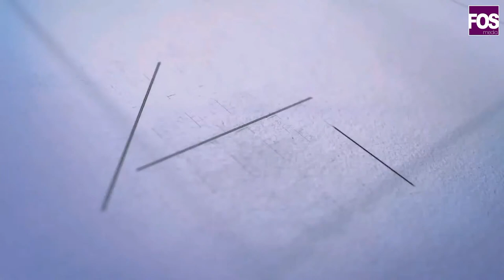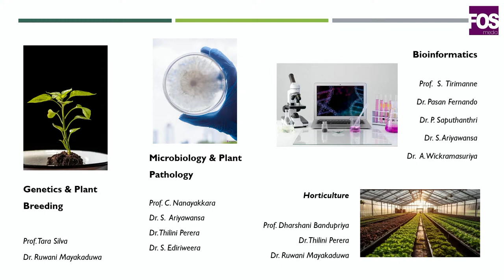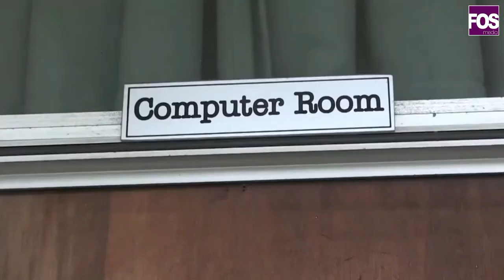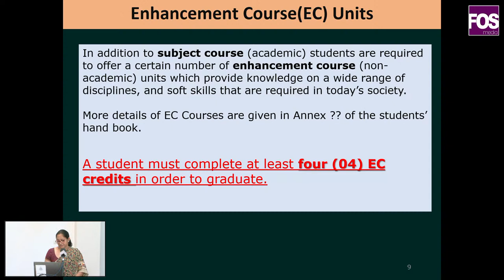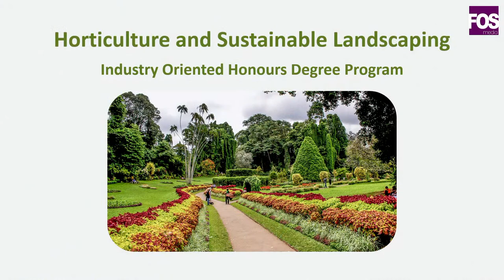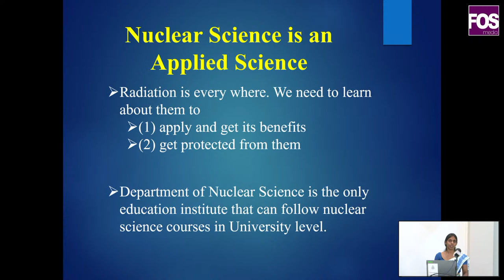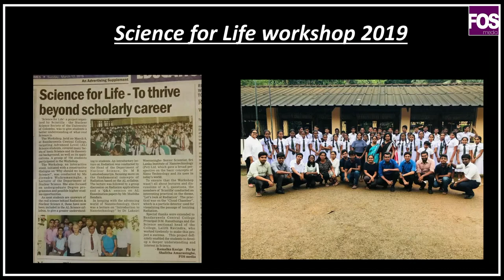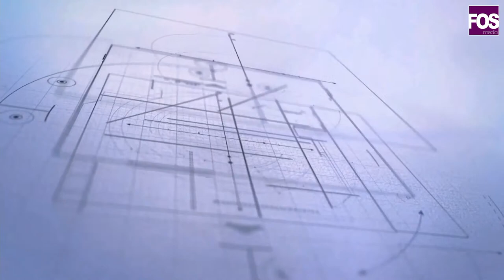Orientation Programme - 2023 (Department of Plant Sciences, Department of Nuclear Science)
Introduction to Departments (Department of Plant Sciences, Department of Nuclear Science)
Orientation Programme - 2023
Faculty of Science, University of Colombo